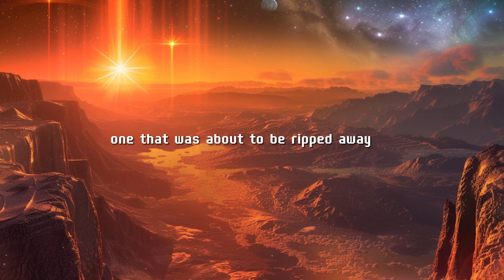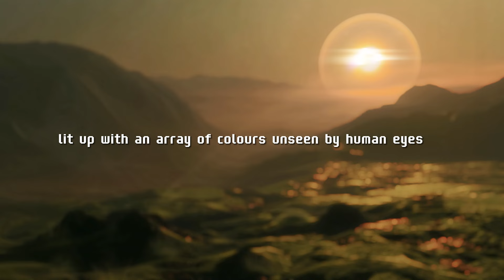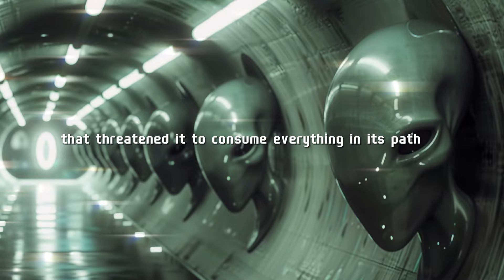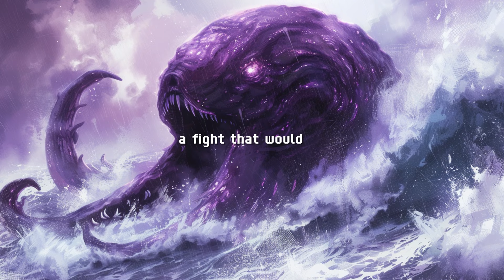Humans Are Not Alone Sci Fi Story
Humans Are Not Alone Sci Fi Story. Humanity discovers they are not solitary in the cosmos through a mysterious signal from Gliese 667 Cc. Led by Captain Elena Reyes, the crew uncovers ancient Sentinel technology and learns of the Voidborn, a malevolent force threatening the galaxy.

As humanity prepares to take up the mantle of guardians, they rally to face the darkness, embarking on a cosmic battle that tests their courage and unity against the encroaching void.

These captivating stories are purely for entertainment, drawing inspiration from the boundless imagination of science fiction to explore thrilling, otherworldly adventures.